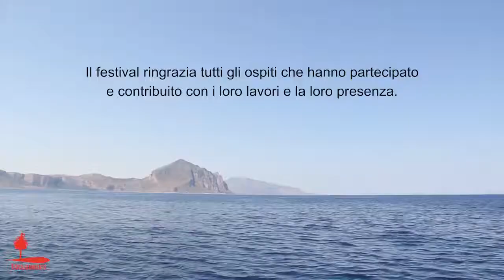SiciliAmbiente Documentary Film Festival 2018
Video realizzato da Ylenia Busolli
Interventi di
Riccardo Noury (Amnesty International Italia)
Giuseppe Onufrio (Greenpeace Italia)

Membri della giuria documentari:
Antonietta de Lillo
Yvonne Sciò
Luca Ribuoli

e alcuni dei registi partecipanti al Festival:
Olivier Pollet (The Panguna Syndrome)
Yves Dimant (La Jungle)
Marc Bouchage (Colombie: Poison contre Poison)
Celia Hernandez (Welcome to Europe)
Salvo Manzone (La Finestra sul Porcile)
Marco Antonio Pani (Maialetto della Nurra)
Chiara Bellini (Gli Anni Verdi)
Mariella Bussolati (Zampe, Uomini, Radici)